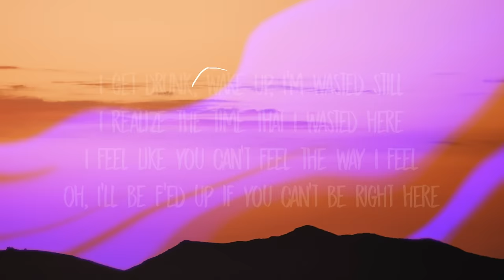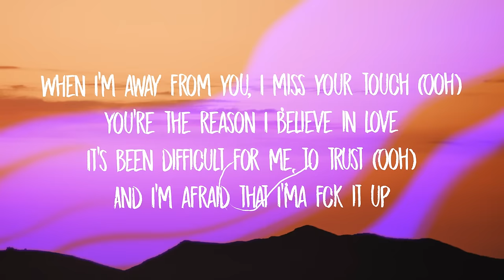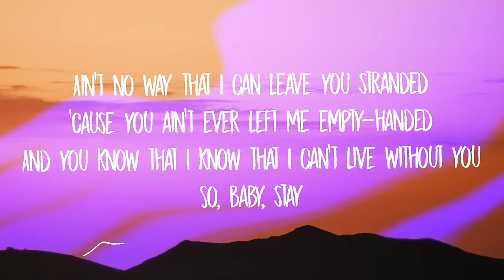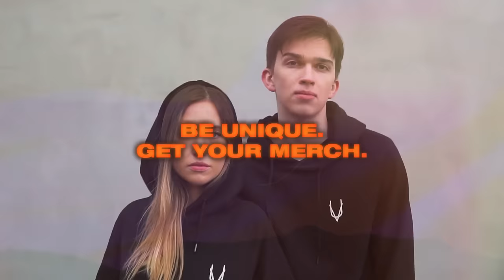The Kid LAROI, Justin Bieber - Stay (Lyrics) | i do the same thing i told you that i never would